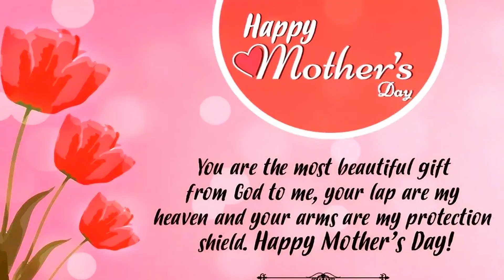🌺Happy Mother's Day to All Mothers | Mother's Day 2023 status video | International Mother's Day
Hello everyone! Myself Swati Dey.
About this video:
Happy Mother’s Day to ALL the mothers. Wishing you all the love and happiness in the world. 🙏❤️
🌺Happy Mother's Day to All Mothers! | Best Beautiful Wishes, Greetings, Messages for Mother's Day ❤️
Happy Mother's Day 2023 Status video | Mother's Day 2023 status | International Mother's Day